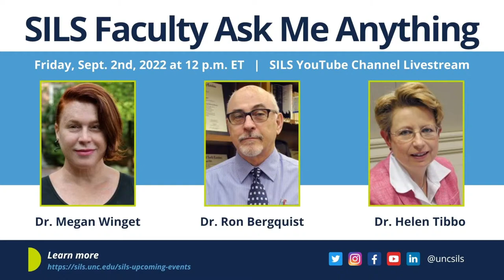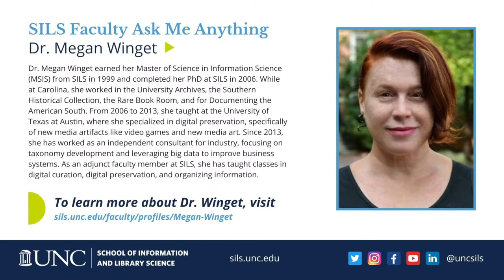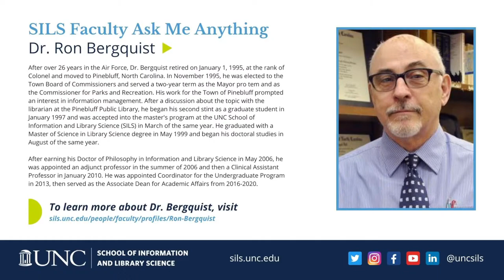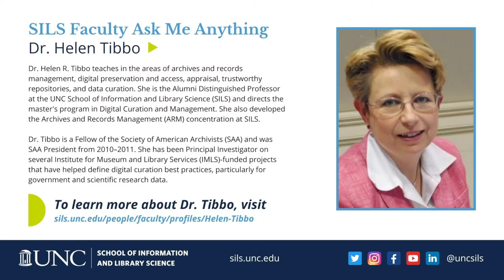September 2nd, 2022 Faculty Ask Me Anything: Megan Winget, Ron Bergquist and Helen Tibbo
Join us for our next Faculty AMA on September 9th, 2022 at 12 p.m. with SILS Dean and Cary C. Boshamer Distinguished Professor Gary Marchionini.